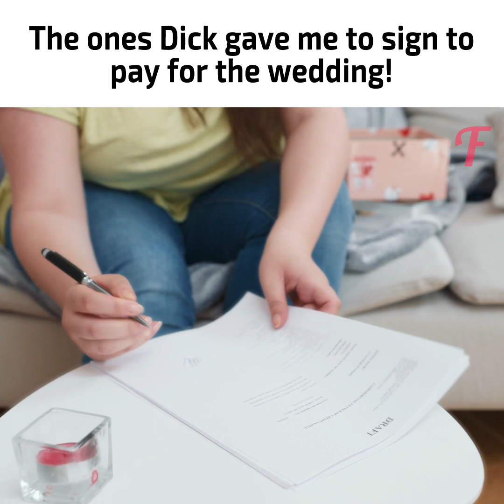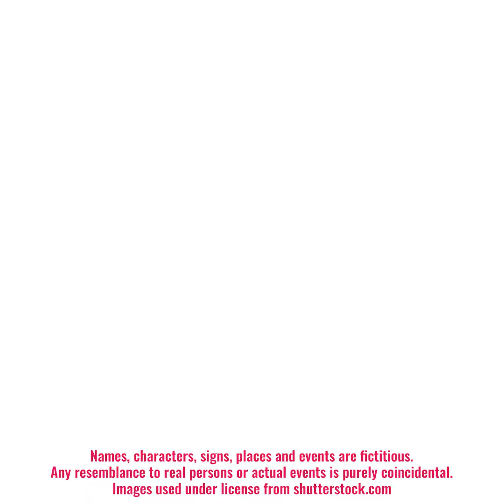Instead of 1 bride, he had to marry 3!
This crazy love story is not exactly about love 💔. A woman was about to marry 💍, not realizing that her fiancé was cheating on her. He hid his lover well but his infidelity caused total drama at his wedding. What happened? Watch this story till the end to find out 😉!

Music 🎵: FLEX149_9_Situation_Room_Instrumental_Verboom_1786565
GTP208_6_Island_in_the_Sun_Instrumental_Giraud_1461014
HYPR23_4_Collusion_Instrumental_Swift_1769170
HYPR9_4_Downfall_Of_Prosperity_Instrumental_Weyenberg_1591314
LQC46_20_Quadratura_Instrumental_MacDougall_1282633
LQC46_5_Toccata_Fatale_Instrumental_Concors_1282614
UTS58_5_Twisted_Lies_Instrumental_Fuller_1592366
VM65_7_Aphrodite_Instrumental_Cacace_Castellarin_1432440
WON30_11_Choice_Instrumental_Carr_Marsh_1446558